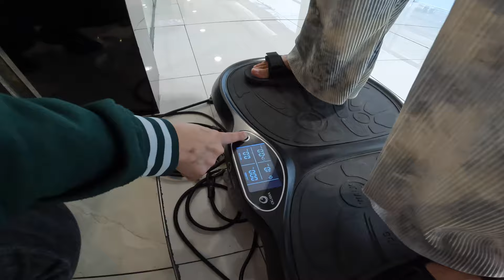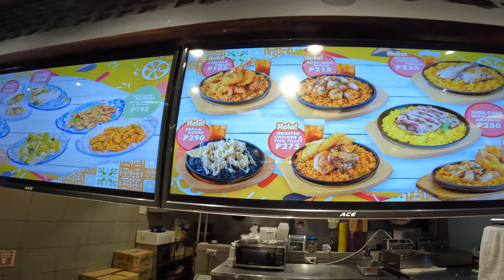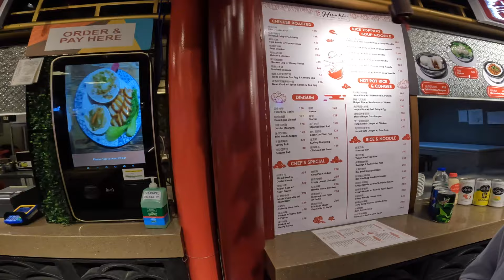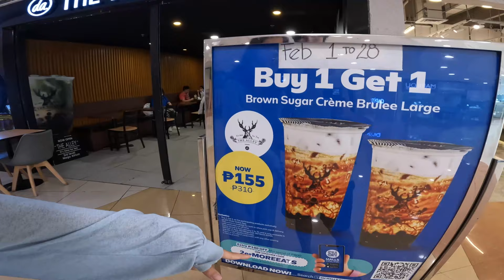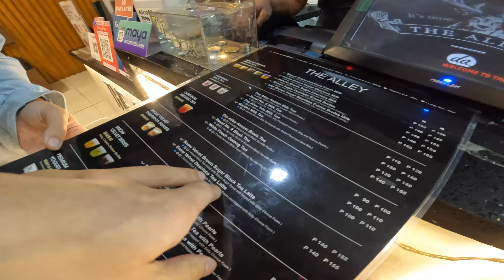We tried ICE SKATING in the Philippines 🇵🇭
Hello and Kumusta YouTube fam,

In this episode, we went on a date at SM Mega Mall in Ortigas to learn ice skating. Growing up in the metropolitan of Hong Kong, ice skating is not something very common but rather a hobby or fun activity to do indoors. On the other hand for Alina, she grew up in the cold country of Russia where the skill of Ice skating is well taught amongst households and an essential skill to have.

In this episode, Alina taught Justin how to ice skate. After many trials and errors, did Justin succeed? Watch this episode to find out!

RESOURCES!

Event:
00:00 - 06:53 Arrivine SM Mega Mall
06:53 - 11:13 Buy Ice Skating Tickets
11:13 - 17:47 Discovering a hidden food court
17:47 - 24:04 Bubble Tea
24:04 - 50:40 Ice Skating